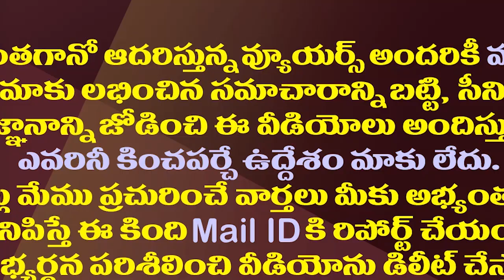ఓటమి భయమా..రాజీనామాపై రఘురామ వెనకడుగు| YCP Rebel MP Raghu Rama Backtracked On The Resignation